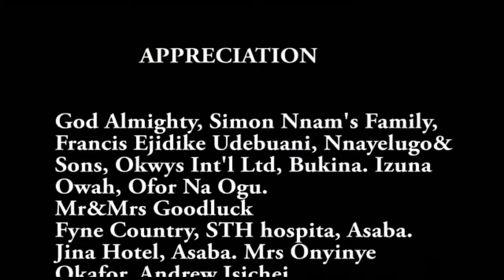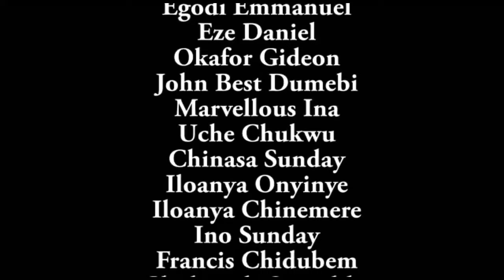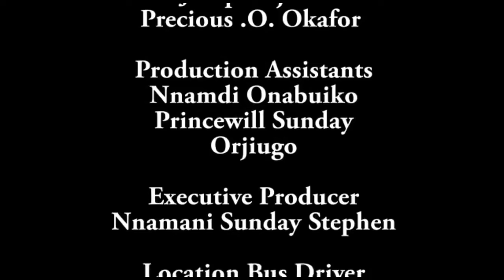OVER HIM (New Movie) Onny Michael, Destiny Etiko 2023 Nigerian Nollywood Movie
Humble Lover
Producer: Sunday Nnamani
Company: Social Movies